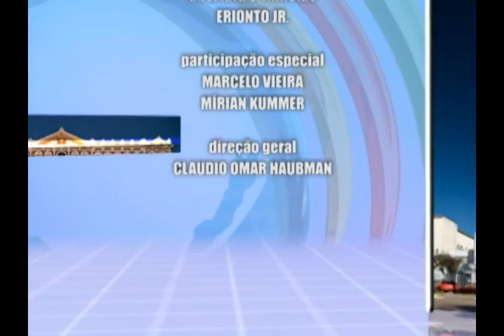Jornal da Campanha 09 01 13 3° Bloco